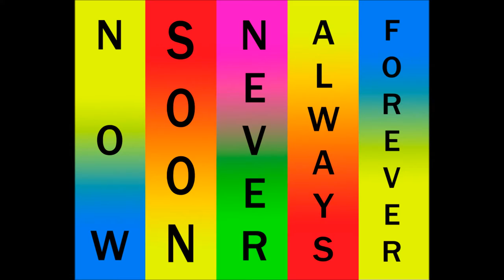TIME FRONT by Lauren Moya Ford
TIME FRONT uses sign painting techniques typically used for window sign advertising, known as “window splash,” on Lawndale’s Main Street windows. Using time-based terms ubiquitous in public advertising, “NOW,” “SOON,” “NEVER,” “ALWAYS,” and “FOREVER,” on each window, the painting suggests an immediate sense of promise, contract, and urgency between the buyer/viewer and the seller/establishment. Though Moya Ford borrows from the language of public advertising, the terms gain a poetic character when removed from their corollary sales and products that leaves their interpretation and meaning more open and adaptable.